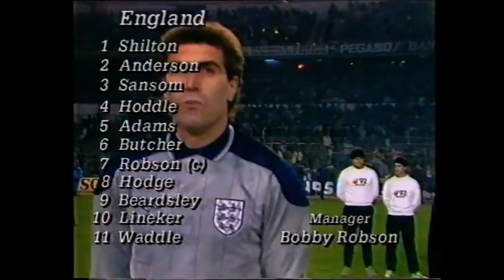Spain v England 18-02-1987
"Gary Lineker made it a memorable fifty-fourth birthday for manager Bobby Robson when he scored all four goals against Spain in a dynamic display of finishing in atrocious, mud-caked conditions in the Bernebeu Stadium. Three weeks earlier he had scored a hat-trick for Barcelona against Real Madrid, and now the combined might of those club defences crumbled before him as he pounced for two goals in each half after Spain had taken an early lead. He headed the first, poached the second and third from close range and powered the fourth from the edge of the penalty area after running on to a pass by his favourite partner Peter Beardsley. Tony Adams, twenty-year-old Arsenal centre-half, became the first player born after the 1966 World Cup triumph to be capped by England."